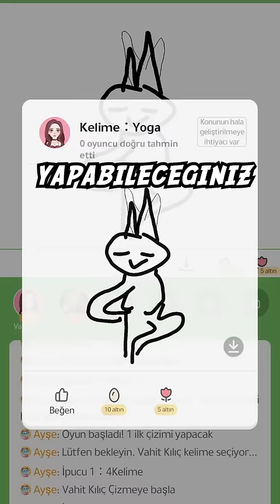HOŞLANDIĞIN KIZA AÇILMAK İÇİN BU OYUNU OYNAMAYI TEKLİF ET!